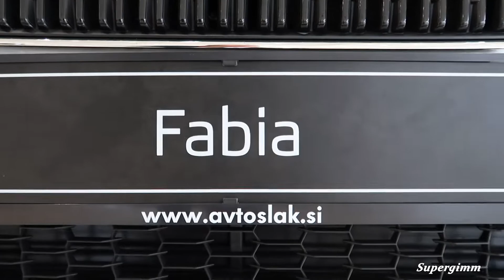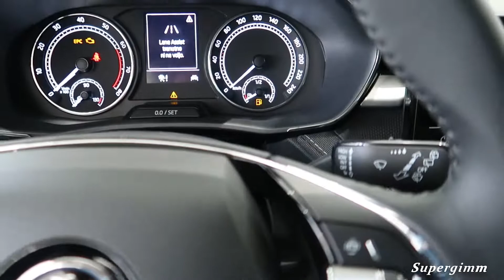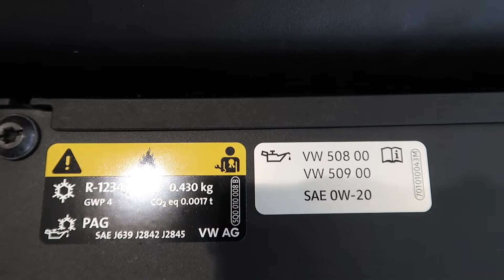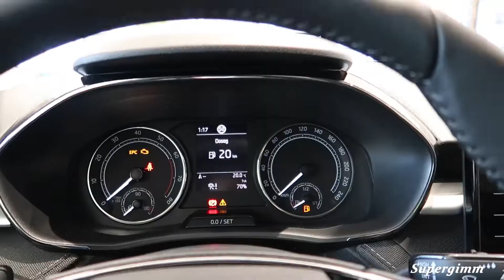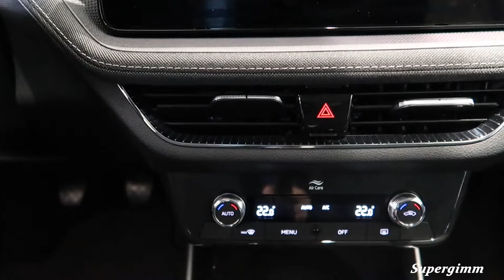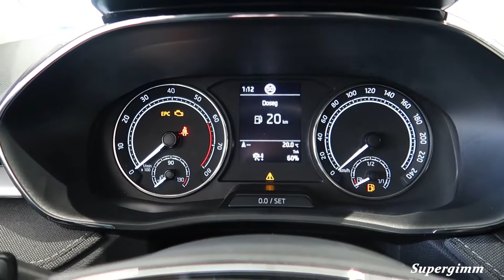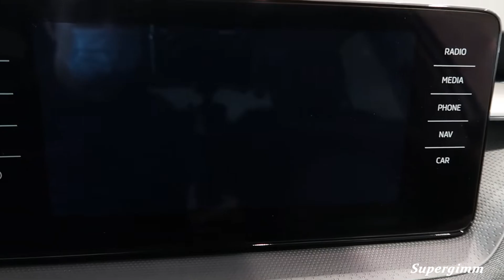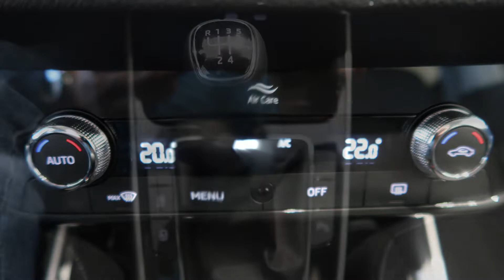New 2022 SKODA Fabia Style 1.0 TSi (110 hp) by Supergimm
2022 Skoda Fabia Style with 110 hp in metallic silver color

Heat Of The Summer by Luke Bergs & Markvard